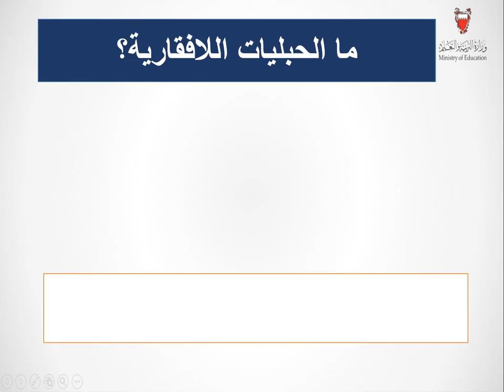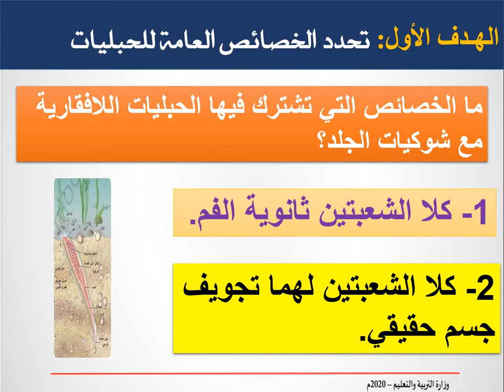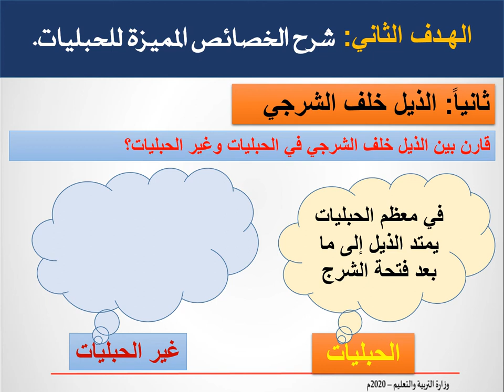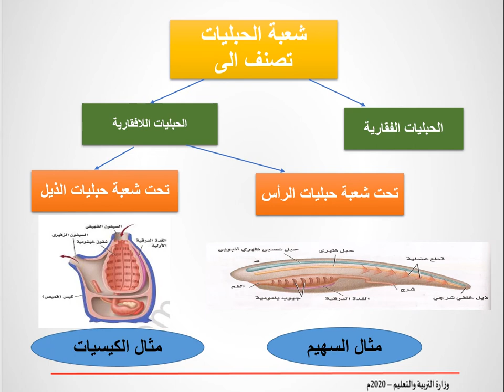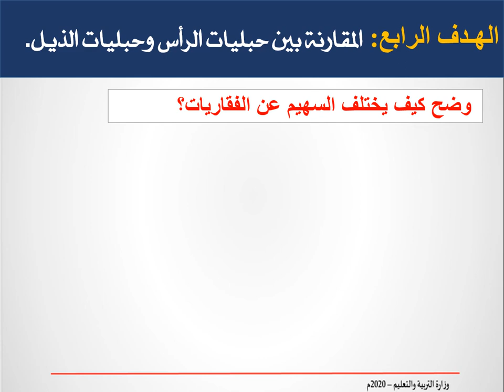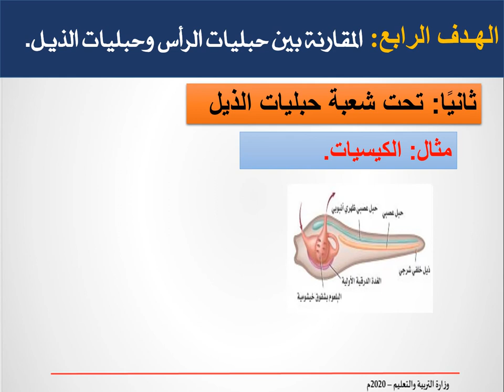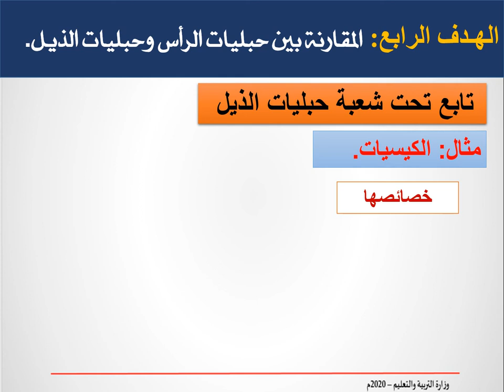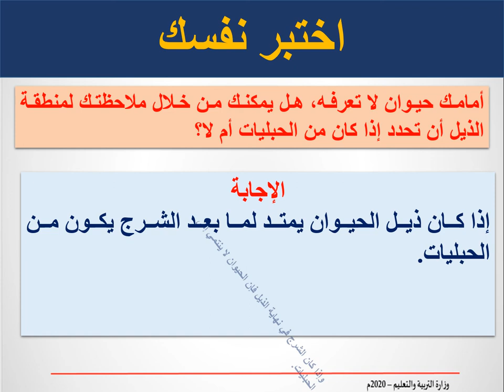الحبليات اللافقارية - حيا 317